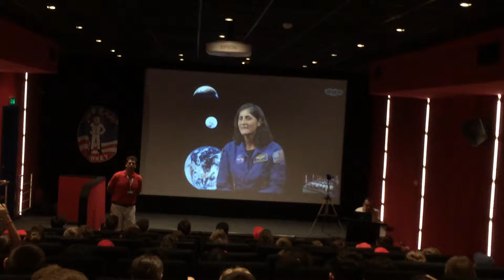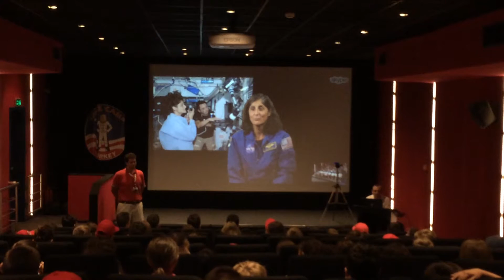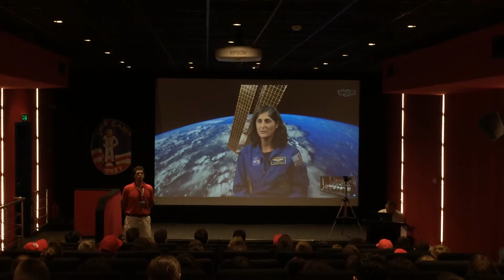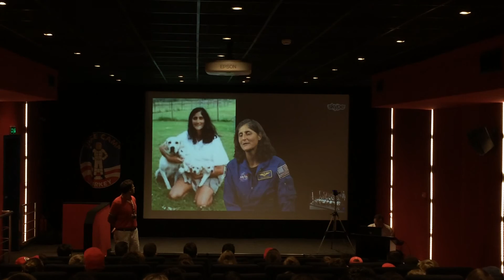July 14, Astronaut Sunita Williams Presentation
We had a video conference with NASA Astronaut Sunita Williams! Capt. Williams answered various questions asked by our international campers. She shared her experiences of sitting in shuttle for the first time and the story of her life starting from her childhood days to her entrance to US Army and finally to NASA.

She also shared her experience of space walks, It was a great experience to attend the session which motivated and excited all "future leaders" to explore the space!!!

Click on the link below to find out more about the summer programs of the science center Space Camp Turkey, which provides hands-on space science and technology education using NASA-designed simulators.

Welcome to Space Camp Turkey's YouTube page. You can find our news and videos on our channel.